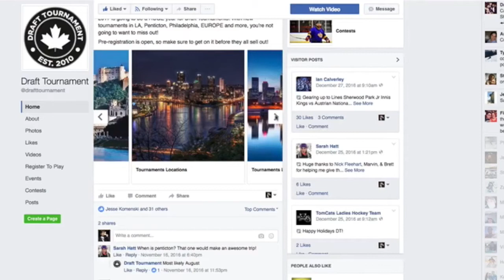What is a Draft Tournament?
The greatest hockey experience in the world!
In over 20 cities around the world, sign up by yourself or with friends, and come see what all the hype is about!